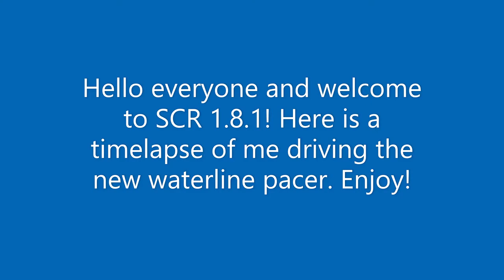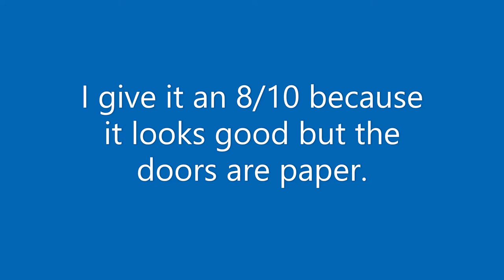Driving the new Pacer class 143 on waterline!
Hello everyone and welcome to SCR 1.8.1! Today I did a little review of the new Waterline class 143. Enjoy!